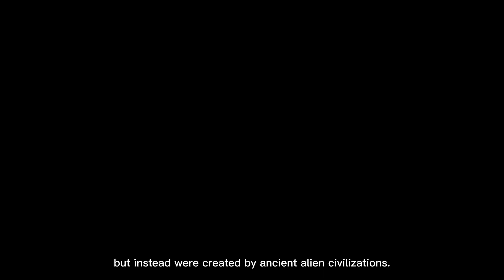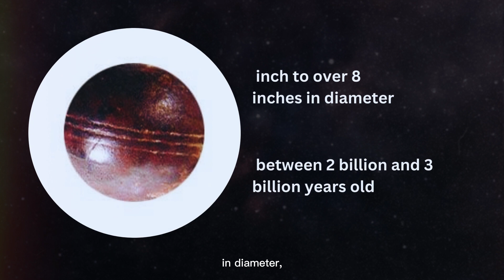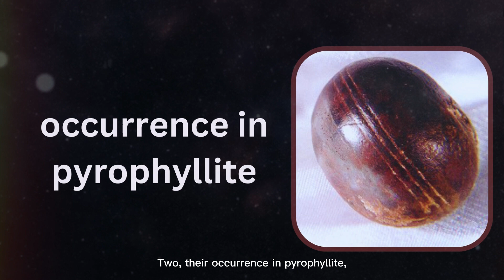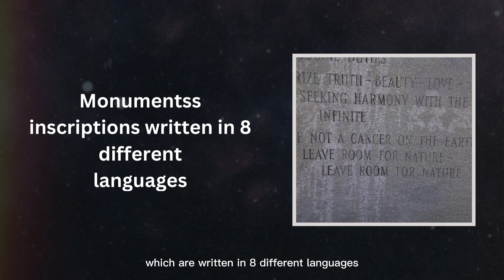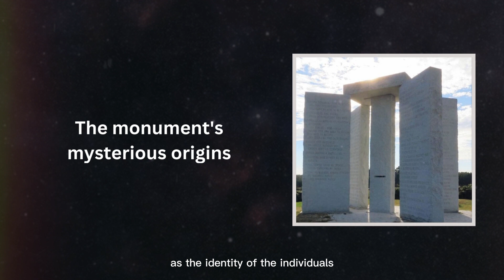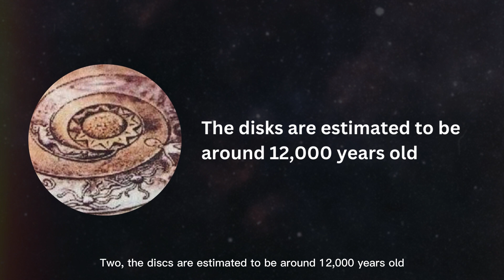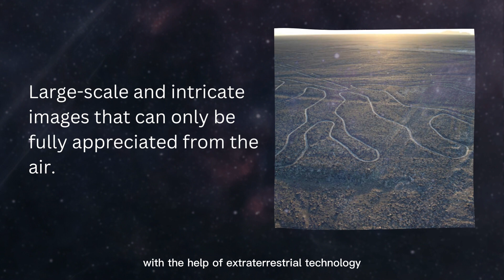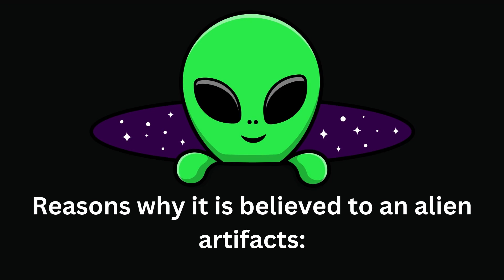Alien Artifacts: 5 Objects that Challenge Science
Join us on our quest to uncover the truth behind the possibility of extraterrestrial life on Earth. On this episode, we're diving into the top 5 mysterious artifacts that some believe to be evidence of ancient alien civilizations. From the Klerksdorp spheres in South Africa to the Georgia Guidestones in the USA, we'll take a closer look at the unique characteristics and theories surrounding each artifact. We'll also delve into the scientific explanations and alternative theories. Get ready to be amazed and challenged as we explore the unknown and uncover the secrets these artifacts may hold. Don't miss out on this captivating journey of discovery.

TIMESTAMPS

00:00 Intro
02:19 Klerksdorp Spheres
03:59 Georgia Guidestones
06:00 Dropa Stones
07:52 Nazca Lines
09:36 Black Knight Satellite
11:13 Outro